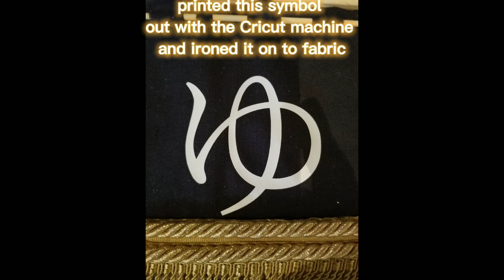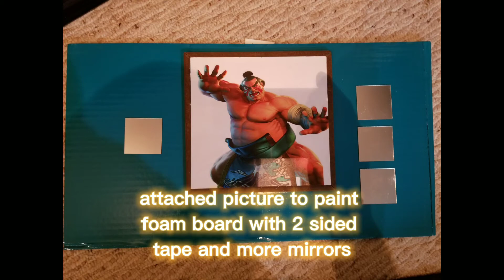Part 4 Street Fighter Ryu / E. Honda vs Sagat / Ken diorama Bath House Battle final build 3D printed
this is part 4 the final build of my street fighter E Honda's bath house battle 3D printed. I really enjoyed making this diorama. I hoped you enjoyed watching all 4 parts of this build. Next up will be Dhalsim vs Chun Li in India. If you have any questions about how parts were made leave them in the comment section. thanks for watching which level you want to see built leave a comment in the comment section.